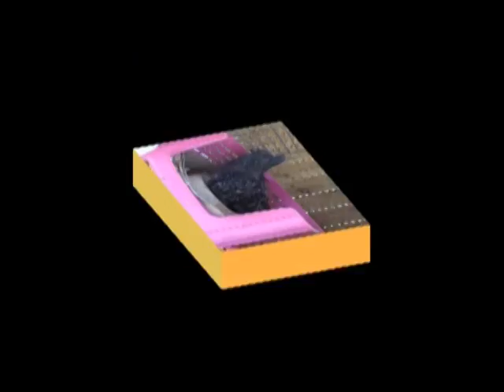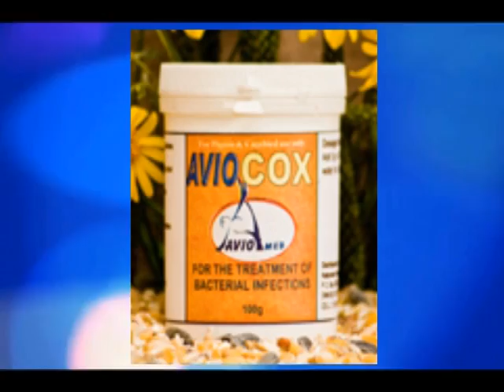Show #3 Part 1 Pigeon Show Color Pigeons & More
Color Pigeons & More TV Show